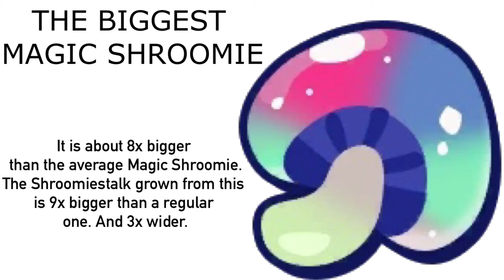The Biggest Magic Shroomie (For